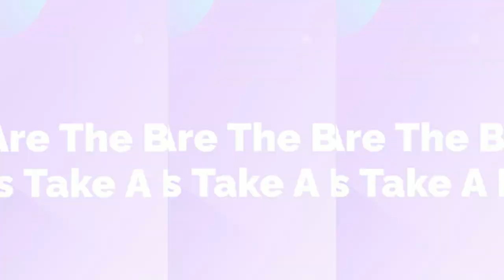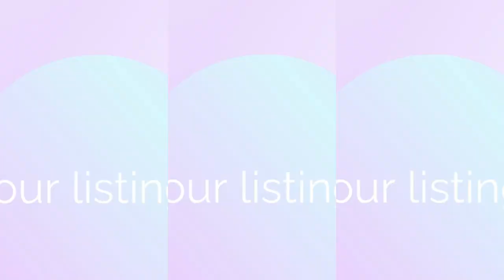Are Amazon Lightning Deals Worth It? All Your Questions Answered in This FBA Sellers Guide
Are Amazon Lightning Deals worth it? Your Amazon questions answered in this Lightning Deals guide!✅

Everybody who has used the Amazon platform to make their favorite purchases will know what a Lightning Deal on Amazon means - however, do you know what it means to you if you are selling on Amazon? If you have been selling on Amazon for quite some time, you may know that being competitive isn’t sufficient. This is why Amazon Lightning Deals, today, is an indispensable tool for your growth. Studies show that customers benefit from Amazon Prime Lightning Deals by a huge margin. However, the internet is filled with unanswered Amazon seller questions about lightning deals - not anymore! This quick Amazon FBA guide explains everything you need to know about the Amazon Lightning sale!

Frequently Asked Questions (FAQs):

🔸Does Amazon charge for the Lightning Deals?

Yes, Amazon charges a certain fee once you successfully submit a Lightning Deal. ‘Date range’ is one of the common factors influencing the fee of your Deal. To view your fee details, you can go to Seller Central - Reports- Payments - Transaction View - Service Fees.

🔸Amazon Lightning Deals vs. 7-day deals - which works best?

Amazon Lightning Deals are usually more effective than the 7-day deals because of their visibility on the deals page. Besides, from shoppers’ perspective, Lightning Deals create a sense of urgency compared to the 7-day deals. To see what works the best for your product, you can run both types of deals on the same product at different times and dates to see their performance.